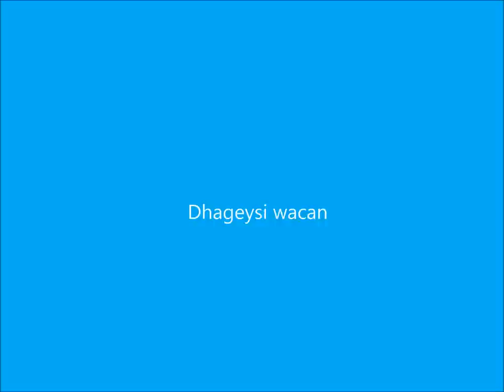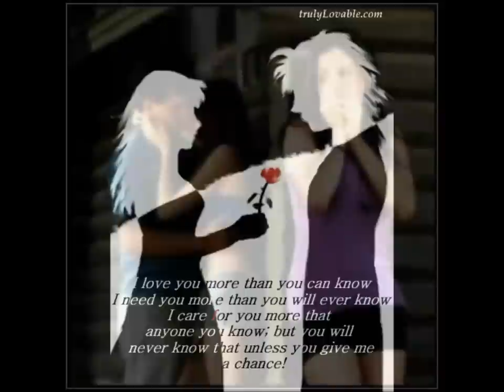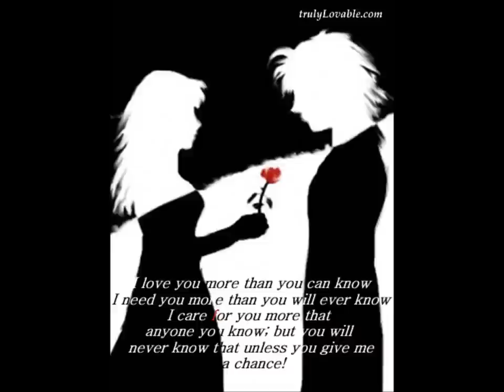xaawo kiin ha iga roorin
xaawo kiin